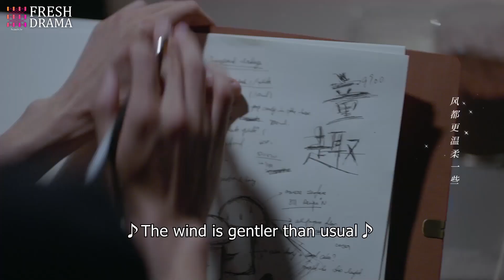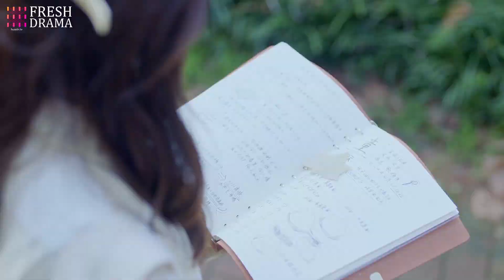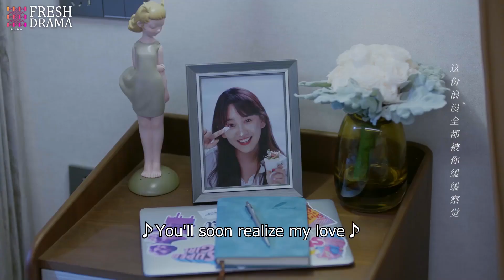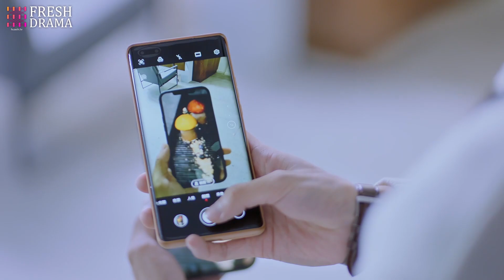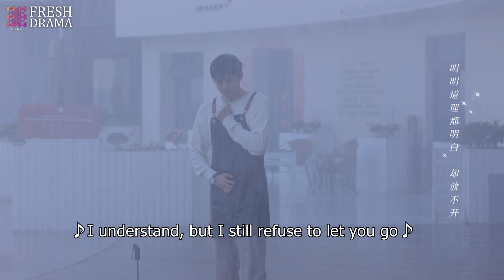【Multi sub】Oh My Cutie Pie EP04 | 💘You had me at "hello" | Zhou Junwei, Jin Zixuan | CDrama Base